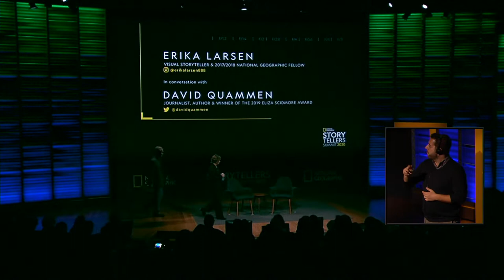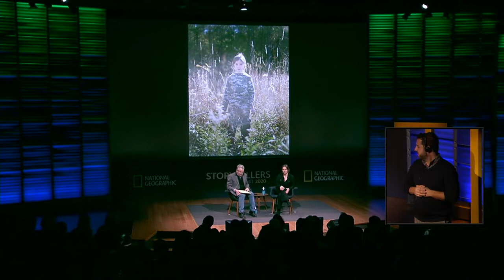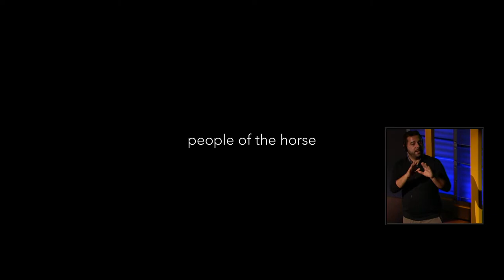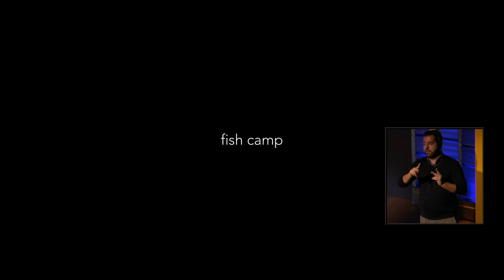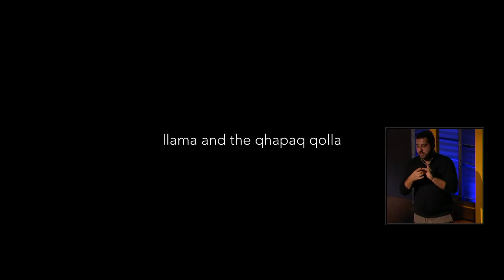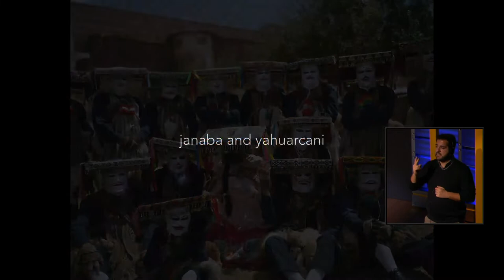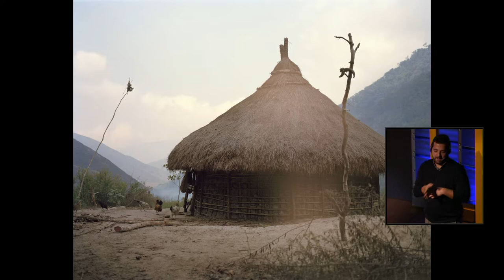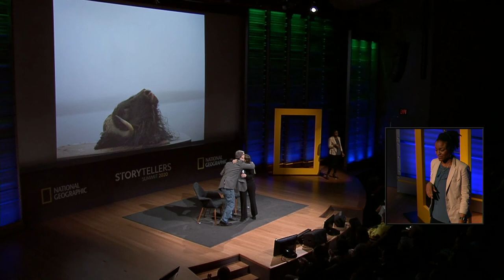LIVE With Erika Larsen, David Quammen | Storytellers Summit 2020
We’re LIVE at the National Geographic Storytellers Summit as photographer and National Geographic Fellow Erika Larsen discusses her current work with lauded journalist and National Geographic Explorer David Quammen. Erika Larsen’s latest project is a visual journey into ritual and mystery.

NOTE: Some images included in this presentation may not be appropriate for young or sensitive audiences.

Powerful stories help us understand each other and our world. The National Geographic Storytellers Summit brings together inspirational and influential photographers, writers, filmmakers, illustrators and journalists to celebrate the art of storytelling and its ability to connect us and inspire change.

The National Geographic Society is a global nonprofit organization that uses the power of science, exploration, education and storytelling to illuminate and protect the wonder of our world.